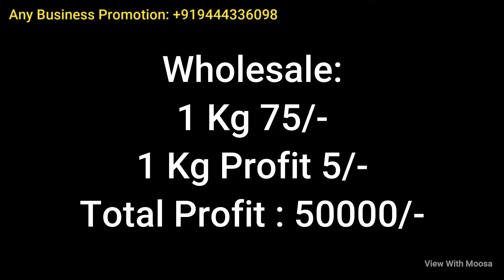TOOR DAL BUSINESS IDEA | New Business ideas tamil | Best Business Plans